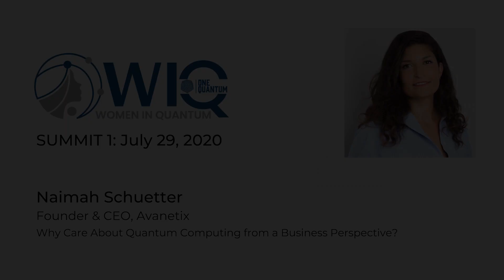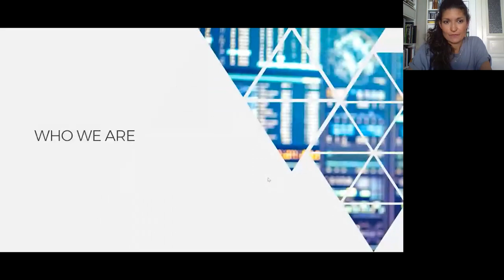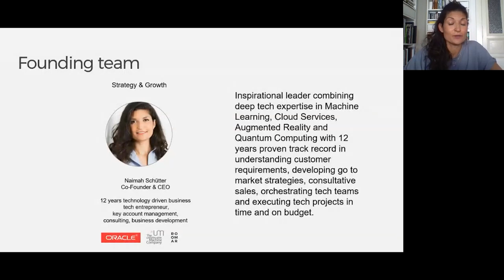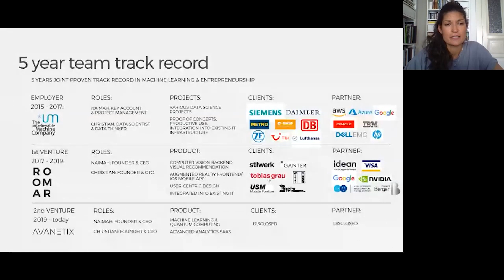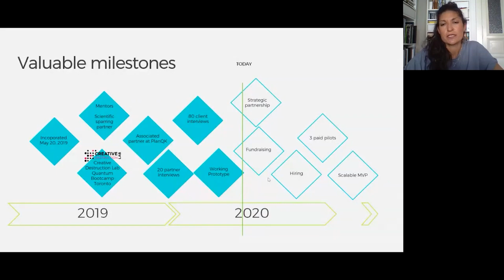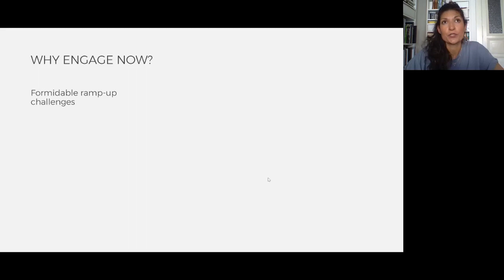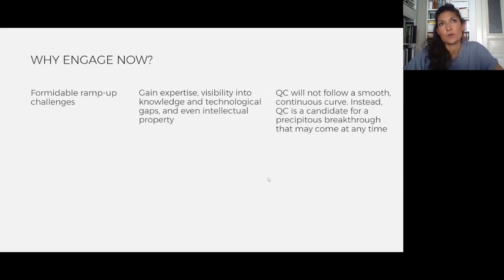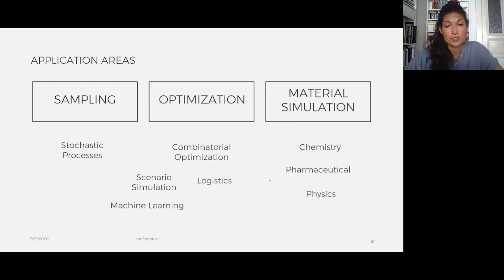Naimah Schuetter: Why Care about Quantum Computing from a Business Perspective?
This talk will give a brief summary about the business impact by quantum computers and why early adopters engage now.